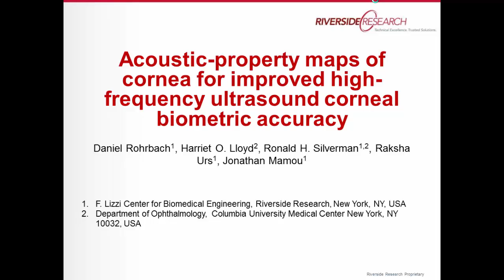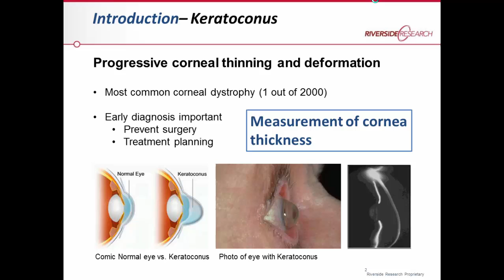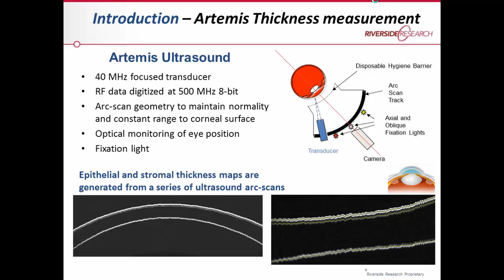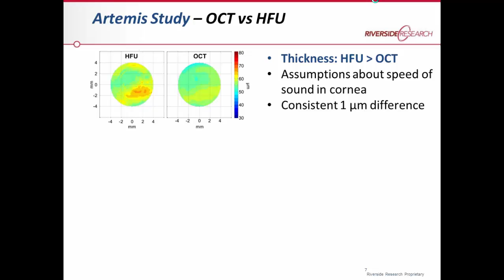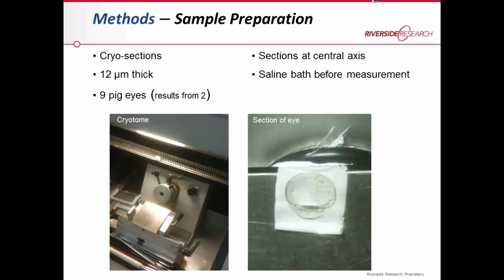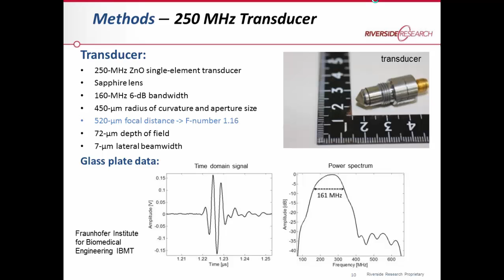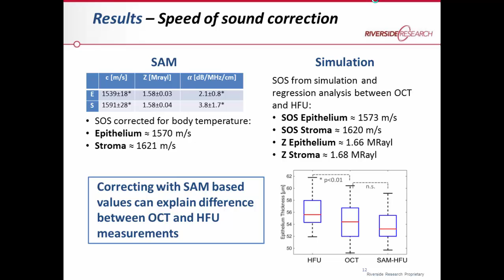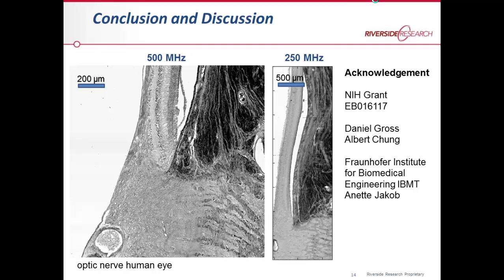Acoustic-Property Maps Of Cornea For Improved High-Frequency Ultrasound Corneal Biometric Accuracy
Presented at IUS 2015, Taipei, Taiwan

Title: Acoustic-property maps of the cornea for improved high-frequency ultrasound corneal biometric accuracy

Abstract: Early diagnosis of keratoconus, a progressive disease characterized by corneal thinning and bulging, is important for avoiding corneal refractive surgery and for treatment planning. Current gold-standard procedures rely on surface topography and corneal-thickness measurements using high-frequency ultrasound (HFU) or optical coherence tomography (OCT). In a previous study of more than 200 normal corneas, OCT measurements of epithelial thickness were systematically thinner than those obtained from 40-MHz HFU measurements. In the present study, acoustic impedance (Z), attenuation (a) and speed of sound (c) of the corneal epithelium and stroma were independently measured using a scanning acoustic microscope (SAM) to investigate the discrepancy in thickness estimates. Corneas of two pigs were snap-frozen and 12-μm thick sections were scanned using a custom-built SAM with an F-1.16, 250-MHz transducer with a 160-MHz bandwidth. 2D maps of c, Z and a, with a spatial resolution of 7 μm were derived. These maps were used to model HFU propagation in silico and to provide more-accurate estimates of corneal and epithelial thicknesses. HFU significantly overestimated epithelial thickness by 1.2 to 2.2 μm because a single value of c (1636 m/s) was used to estimate thickness for all corneal layers. SAM showed that the value of c in the epithelium is substantially lower (i.e., 1539 ± 18 m/s) than the value of c in the stroma (i.e., 1591 ± 28 m/s). After using the SAM-based values in the simulations, no significant difference between HFU and OCT thickness determinations occurred, which showed that the assumption of a constant value of c for all corneal layers is incorrect. SAM permitted obtaining reliable thickness measurements because it provides accurate acoustic-property estimates at fine resolution.

Authors: Daniel Rohrbach, Harriet O. Lloyd, Ronald H. Silverman, Raksha Urs, Jonathan Mamou